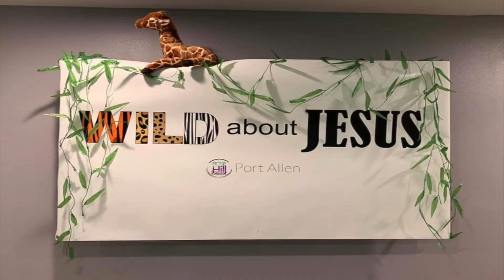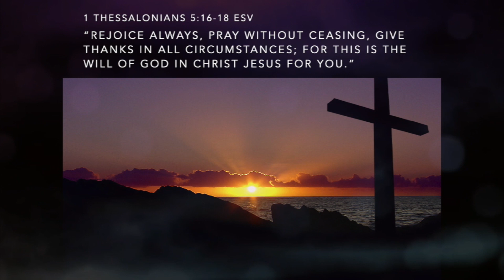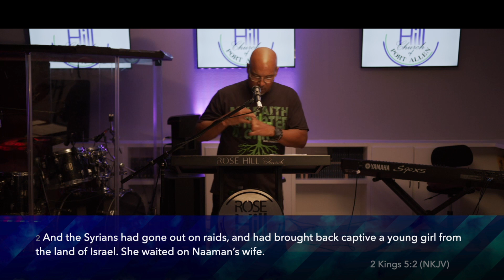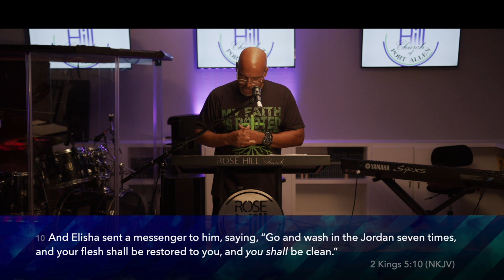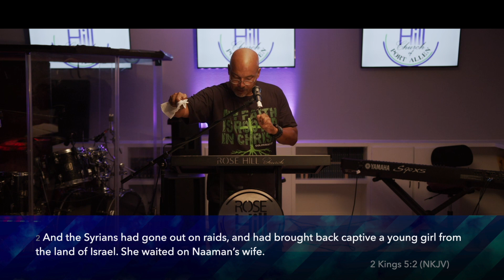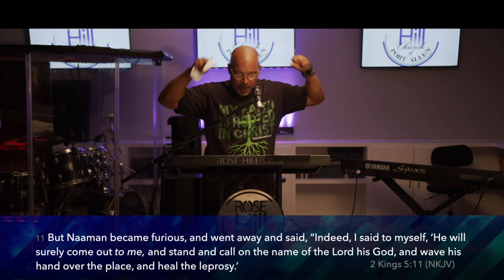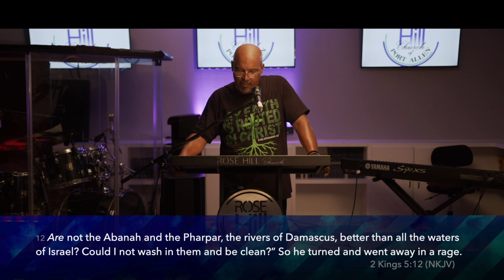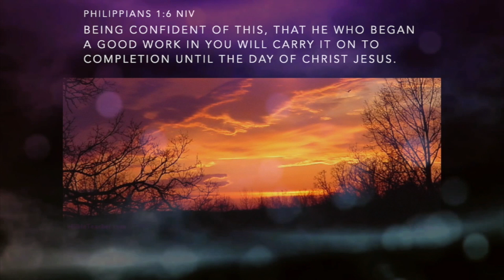Don't Give up/Give In // Sunday Service // Rose Hill Church of Port Allen